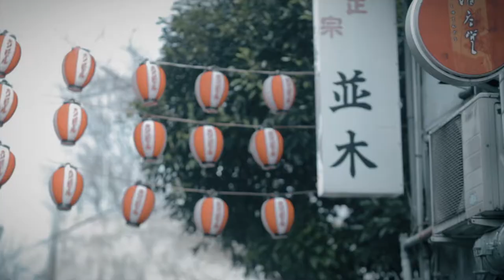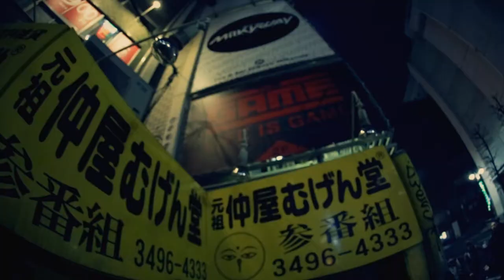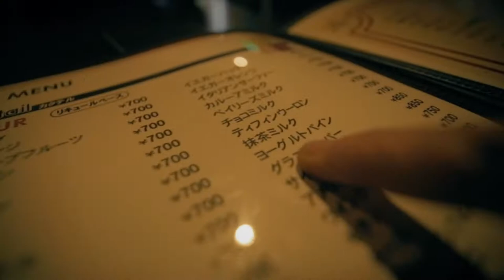SMASH HIT COMBO - Baka (Official Video) | darkTunes Music Group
Want to release some Metal or Gothic music? Drop us a line!